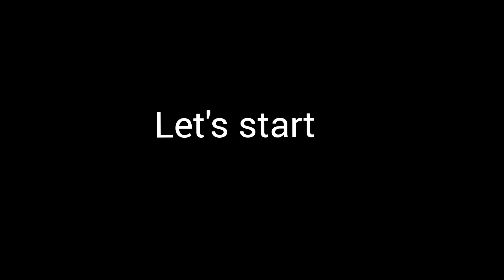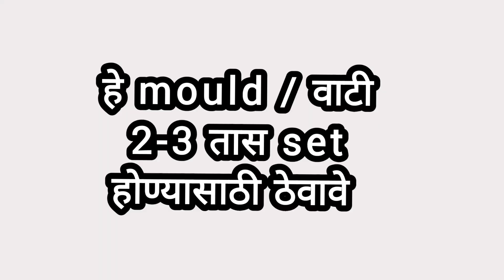मऊ चमकदार व healthy केसांसाठी शिकेकाई-रिठा साबण बनवा अगदी सोप्या पद्धतीने🌿 Make homemade